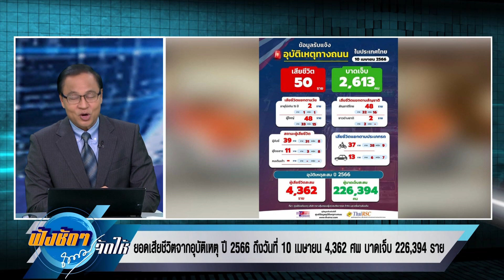ยอดอุบัติเหตุ ตั้งแต่ 1 ม.ค. 2566 4,362 ศพ เจ็บ 226,394 ราย ฟังชัดๆ ถนอมจัดให้ 11 เม.ย. 66